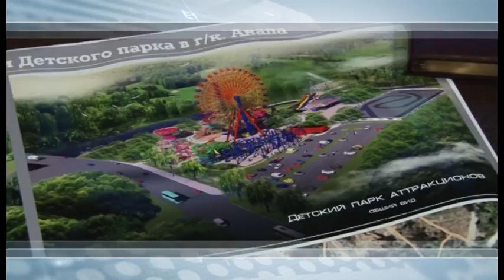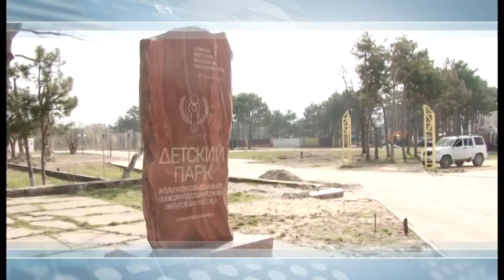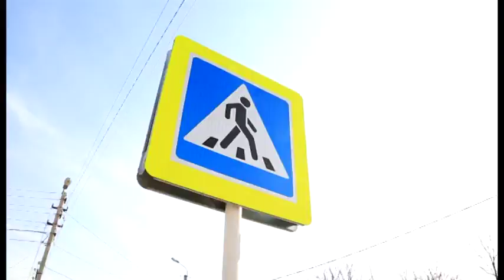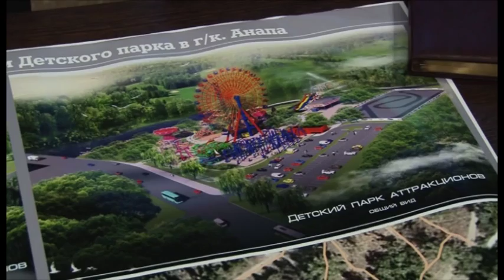Новости "Анапа Регион" от 14 марта 2017 года